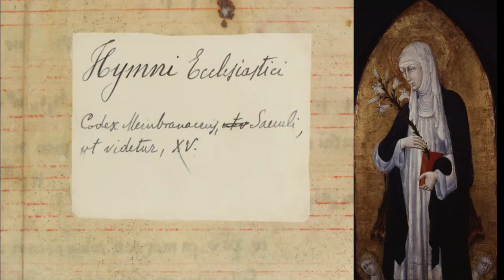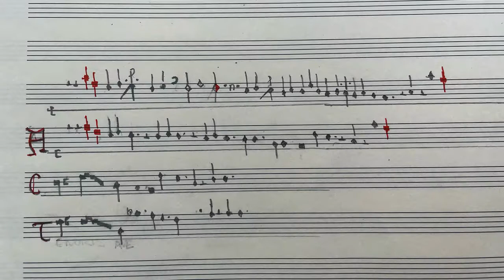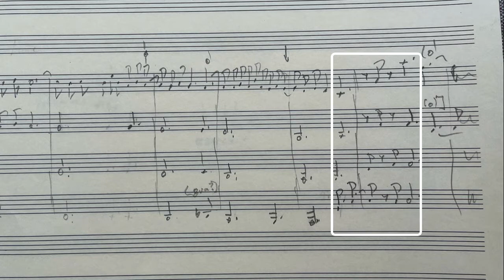Discovery of Motet in US-HOdole1940 (for Meg Bent)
Discovery of new 14th c. Motet in the Honolulu, Dole Archives, 2020 presented in honor of Margaret Bent's 80th birthday.  Elina G. Asato Hamilton and Michael Scott Asato Cuthbert